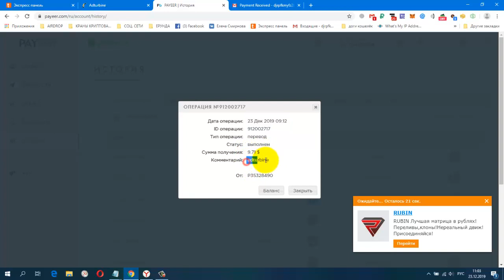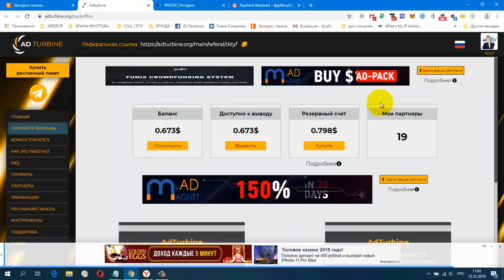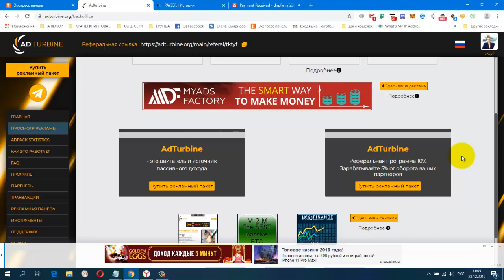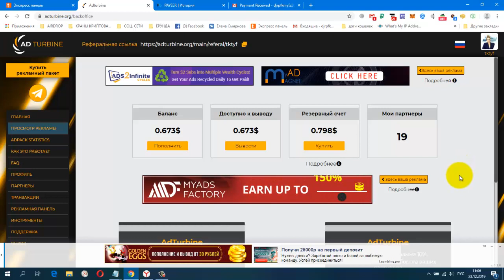ADTURBINE Платит! Очередной Вывод 10$Продолжаю Наращивать Пакеты мин вывод от 1$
Дата операции: 23 Дек 2019 09:12
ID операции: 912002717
Тип операции: перевод
Статус: выполнен
Сумма получения: 9.71 $
Комментарий: adturbine
ССЫЛКА НА НОВОСТНОЙ ЧАТ VK.
Жду Вас
гугл группа